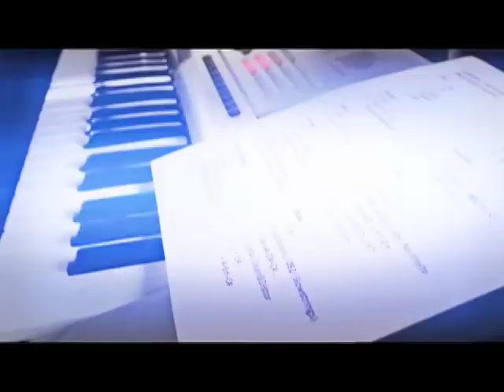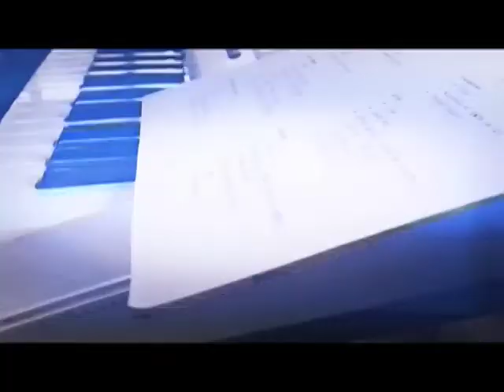11 Indicaciones Calor Fest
Reseña del Festival "Calor Fest" donde contamos con la entrevista de Marcela y Priscila miembros de "Quiero Club" que nos cuenta de sus próximos proyectos.